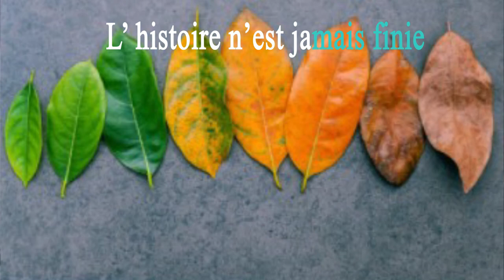le printemps Claude Roy CP1